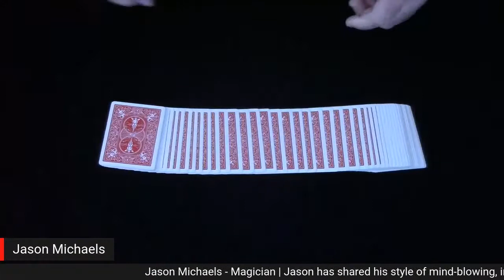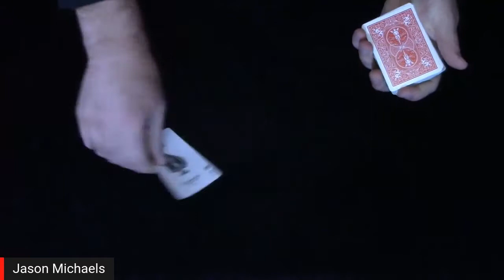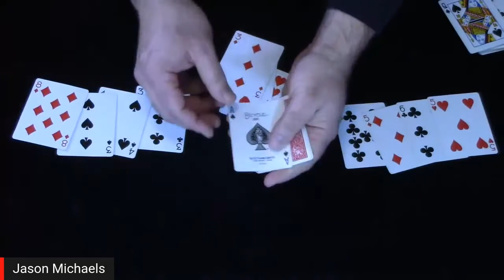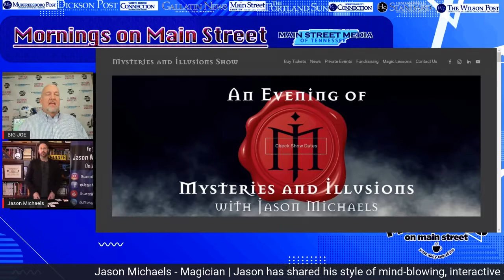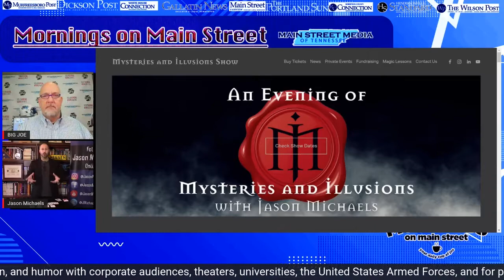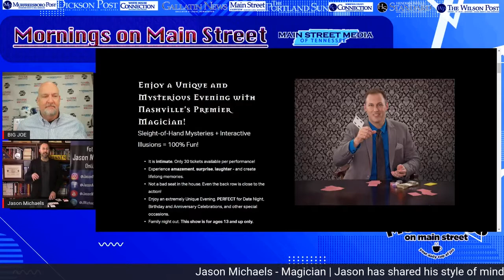Jason Michaels - THE Magician stops by to perform a trick LIVE | Mornings on Main Street (3/23)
Jason has shared his style of mind-blowing, interactive sleight-of-hand, illusion, and humor with corporate audiences, theaters, universities, the United States Armed Forces, and for private social affairs all over the world | Visit his website: MysteriesAndillusions.Com for more details

| Catch Mornings on Main Street w/Host Big Joe from 7a-8a CT LIVE via Main Street Nashville & Corresponding publications of Main Street Media: Twitter, Facebook, YouTube |